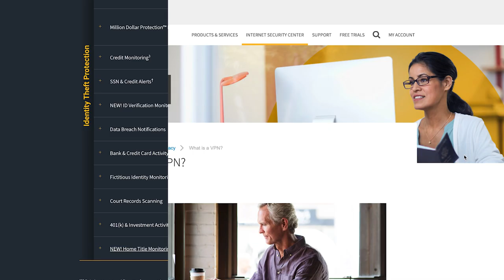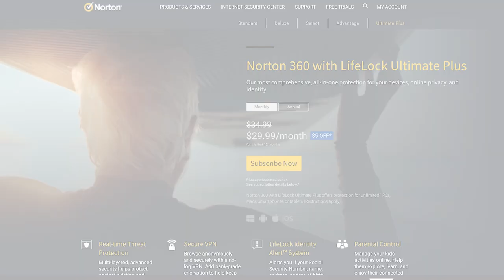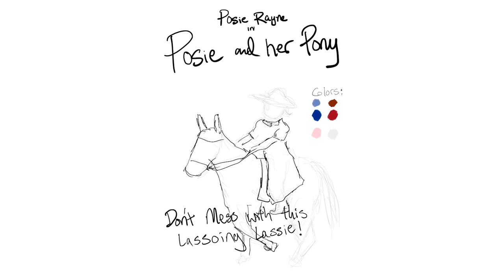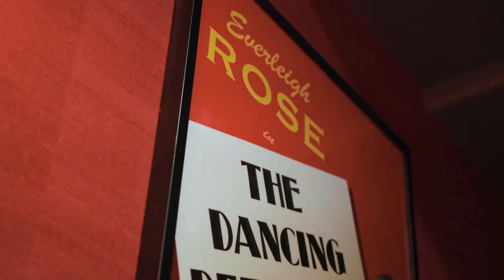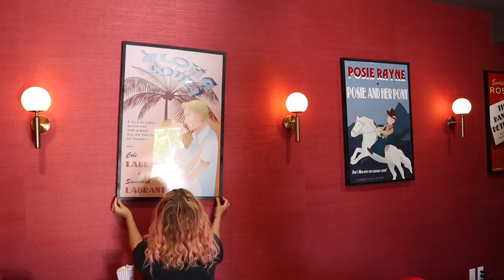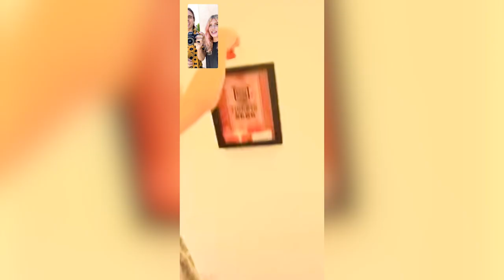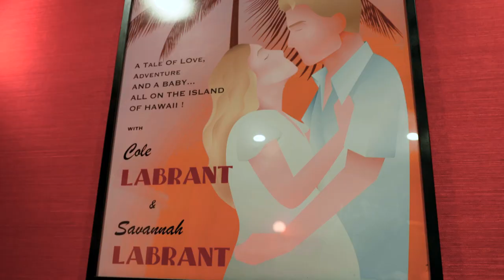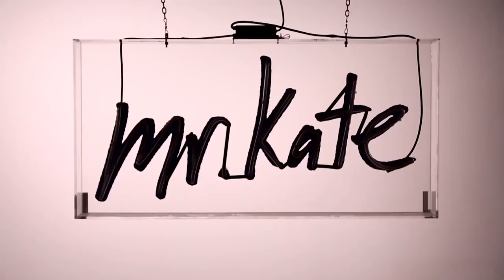Ultimate DIY Home Movie Theater for The LaBrant Family!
Transforming The LaBrant Family's empty white room into a dramatic custom home movie theater. Time to help protect your home title with Norton 360 with LifeLock Ultimate Plus.

Shop the entire video!:

Nesting Black Tables
Sconces (similar)
Jam Velvet Pillows
Burgundy Velvet Pillows
Taupe Velvet Pillows
Movie Clap Board
Ticket Shadow Box
Popcorn Bags

Executive Producers: Kate Albrecht and Joey Zehr
Supervising Producer: AJ Tesler
Producer: Annie O'Rourke
Camera: Marco Bottiglieri
Art Department: Leo Martinez, Gabriel Gonzalez, Kenny Nogueira
PA: Amy Patterson
Edited by: Vianne Robitaille